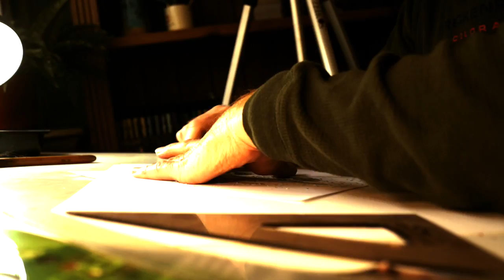Fireball draws WORLD'S FASTEST SKATEBOARD! - VLOG BITS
In this VLOG BITS Series, you'll see the best moments of FIREBALL MALIBU VLOG, this bit of Fireball drawing a huge Skateboard.

Skateboarding is an action sport which involves riding and performing tricks using a skateboard. Skateboarding can also be considered a recreational activity, an art form, a job, or a method of transportation.[1] Skateboarding has been shaped and influenced by many skateboarders throughout the years. A 2009 report found that the skateboarding market is worth an estimated $4.8 billion in annual revenue with 11.08 million active skateboarders in the world.[2] In 2016, it was announced that skateboarding will be represented at the 2020 Olympic Games in Tokyo, Japan.[3]

Since the 1970s, skateparks have been constructed specifically for use by skateboarders, Freestyle BMXers, aggressive skaters, and very recently, scooters.